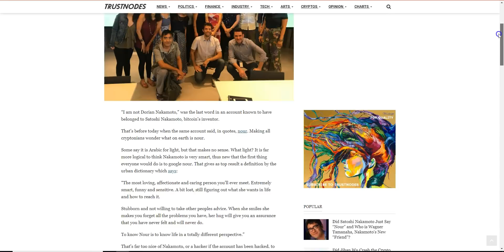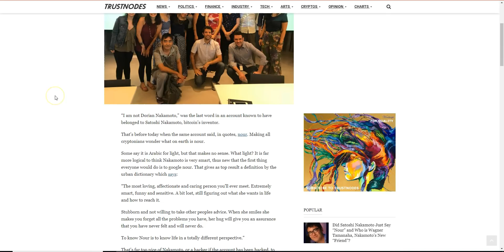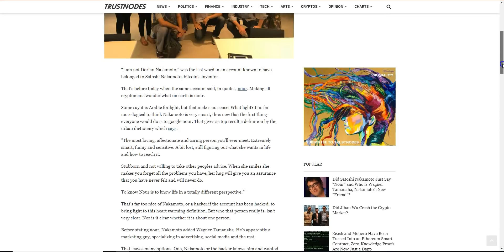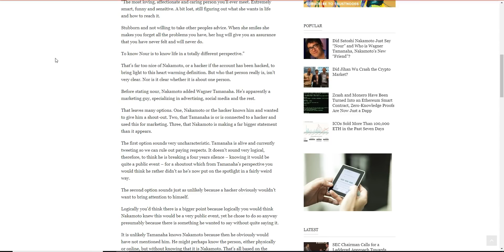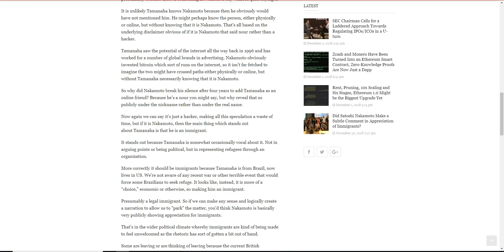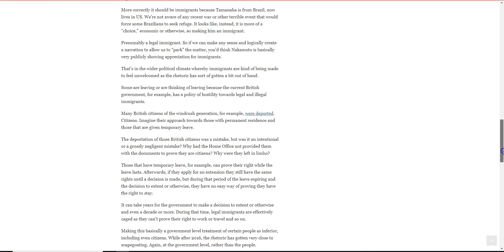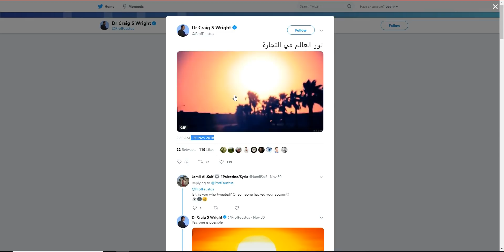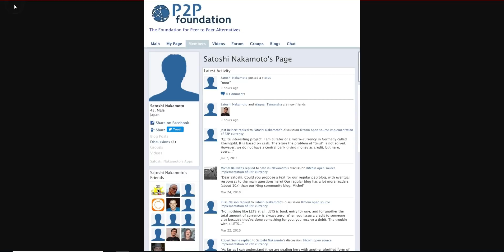KM DLACZEGO SATOSHI POJAWIŁ SIE OSTATNIO NA FORUM... ROZKMINIAMY TEMAT... CZY TO ZWYKŁY HACK?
SPREAKER

ADRESY:

BITCOIN - BTC

1AYddULA4hGu2iuMFiS2tjCZm67G7iYiZT

ETHEREUM - ETH

0xFE671B5AC81c85735d59751866dBFa0F55DCd50e

LITECOIN - LTC

LfTGvLnxAm2EGmJFy5HVu6aaPk3BFREd14